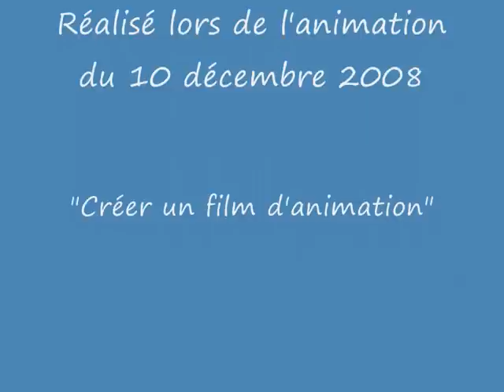Formation "Pâte à modeler"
Une vidéo réalisée en 2 heures lors de l'animation TICE du CDDP de l'Indre "Créer un film d'animation" le 10 décembre 2008